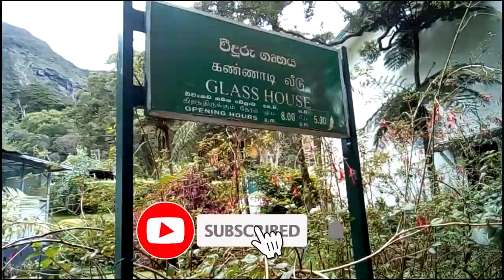Let's Go To See Glass House